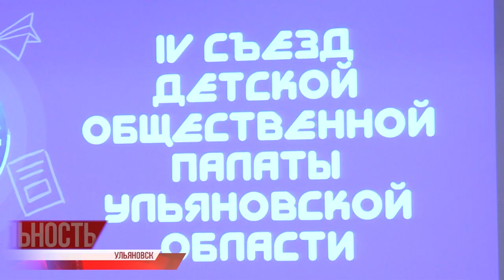Решаем вопросы по-взрослому. На съезде Детской общественной палаты обсудили успехи планы на будущее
25 тысяч человек активистов объединила детская Общественная палата региона. Они есть в каждом районе Ульяновской области- задорные, молодые и оптимистичные волонтёры и помощники, творцы и спортсмены, начинающие экологи и журналисты.

Четыре года назад первыми в стране ульяновский проект под названием Детская Общественная палата положил начало движению молодых, пример с которого теперь берут во всех регионах России. Сегодня ребята собрались в аудитории Ульяновского госуниверситета на свой четвертый съезд, делились успехами и строили планы.⠀⠀⠀⠀⠀